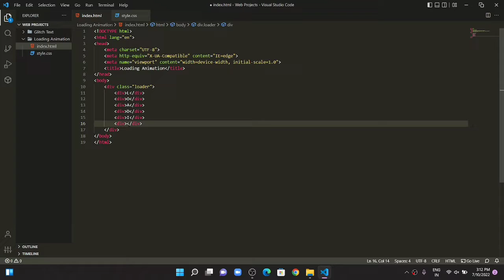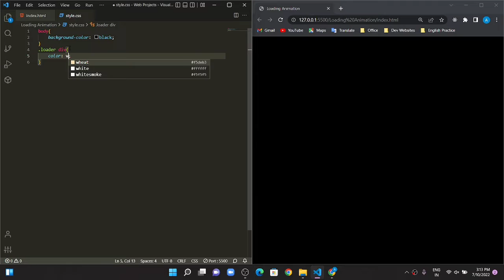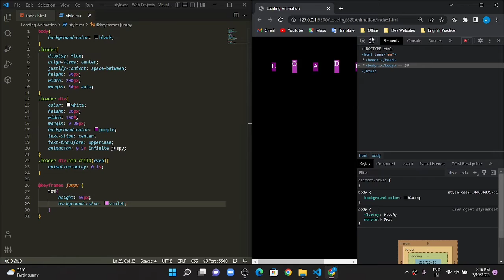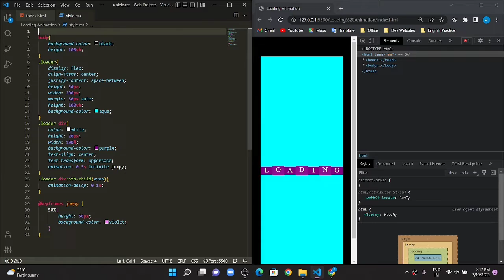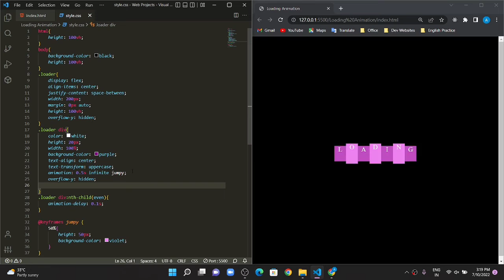Loading Effect Animation Using CSS | Creative CSS Loading Animations Effect | CSS Animation Tutorial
Loading Effect Animation Using CSS | Creative CSS Loading Animations Effect | CSS Animation Tutorial | Coder Hindi

About this video- Dosto Aaj Ki Is Video Me Maine Aapko Loading Effect Animation Using CSS | Creative CSS Loading Animations Effect | CSS Animation Tutorial Ke Bare Me Bataya Hai Ummeed Hai Aapko Ye Video Bahut Jyada Pasand Aayega Thank You so Much.